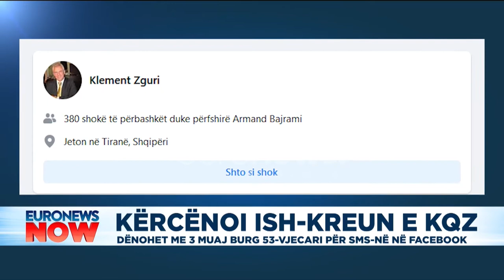‘Të vras familjen’, 3 muaj burg për 53-vjeçarin që kërcënoi Klement Zgurin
Gjykata e Tiranës ka dënuar me 3 muaj burg një 53-vjeçar, pasi ai ka kanosur nëpërmjet Facebook, ish-kreun e Komisionit Qendror të Zgjedhjeve, Klemet Zguri.

“Ta vras familjen m..”, ishte mesazhi që mbërriti në adresën e rrjetit social facebook të Klement Zgurit më 4 korrik 2019, kohë kur ai ushtronte detyrën e kryetarit të komisionit qendror të zgjedhjeve.

Sipas dosjes që ka siguruar Euronews Albania, Zguri ka depozituar kallëzim në policinë e Tiranës, e cila nisi hetim për kanosje për shkak të detyrës dhe ndaj tij u rriten masat e sigurisë.

Kërcënimi kishte mbërritur në adresë të kryetarit të KQZ-pak minuta pas shpalljes së rezultateve të dy bashkive të vendit, për zgjedhjet lokale të 30 qershorit 2019.

Hetimi zbuloi se kërcënimi kishte ardhur nga një 53-vjeçar nga Shkodra, që ishte larguar jashtë shtetit në Greqi që prej vitit 2010.

Ai është dënuar pak muaj më parë në mungesë nga gjykata e Tiranës me 3 muaj burg, për “Kanosje për shkak të detyrës”.

Në proces është paraqitur edhe vetë ish-kreu i KQZ-së Klement Zguri i cili është shprehur se ndihej keq që gjerat shkuan në këtë mënyrë dhe nëse do të pyetej më herët, do të hiqte dorë nga ankimi.